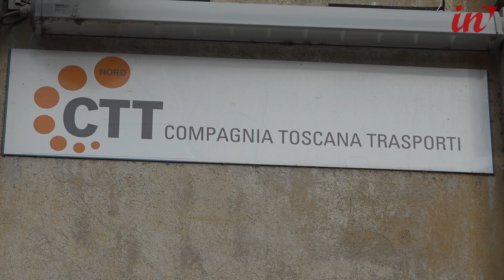Aggressioni agli autisti, chiesto un tavolo in prefettura